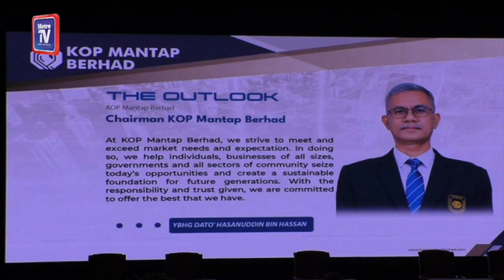Koperasi PDRM antara empat koperasi terbaik negara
Koperasi Polis Diraja Malaysia (PDRM) dinobat sebagai koperasi keempat terbaik daripada 100 koperasi di negara ini pada tahun lalu.